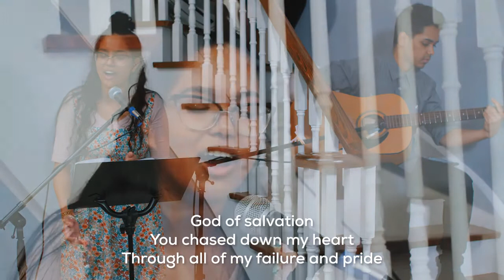Regularly Scheduled Praise Break - So Will I (100 Billion X) with Etana Jafralie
Hey, EC fam and friends. It is time for your regularly scheduled praise break. Turn up the music, lift those hands, and give Jesus praise.

Benjamin Hastings | Joel Houston | Michael Fatkin